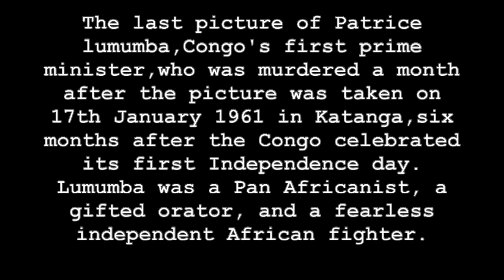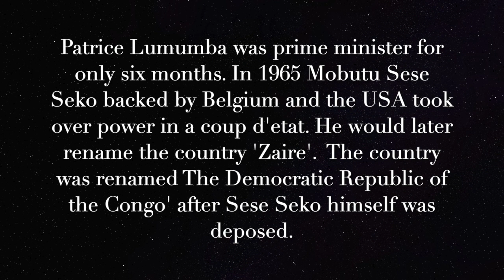How Patrice Lumumba was killed-a haunting picture (Important moments in African history)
Watch our series of 'Important moments in African history'.